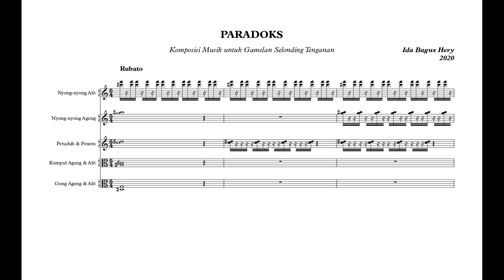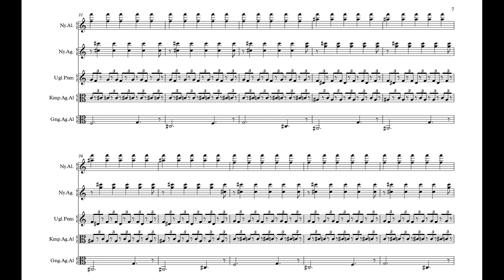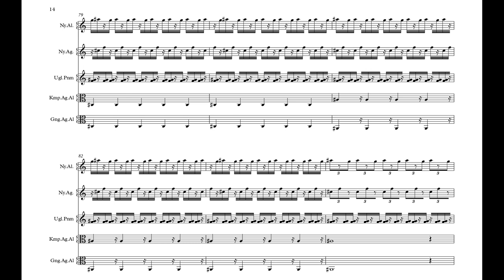Ida Bagus Hery - Paradoks (2020)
*ENGLISH BELOW*

PARADOKS (2020)

SINOPSIS
Karya ini merupakan hasil dari bentuk penyikapan baru (berdasarkan batas kemampuan komponis) terhadap barungan gamelan selonding. Paradoks merupakan pernyataan yang seolah-olah bertentangan (berlawanan) dengan pendapat umum atau kebenaran, tetapi kenyataannya mengandung kebenaran, begitu juga dengan karya ini.

MUSISI
Nyong-nyong Alit : Oka Rudiana
Nyong-nyong Ageng : Surya Adnyana
Petuduh & Penem : Angga Arisandi
Kempul Ageng & Alit : Ida Bagus Oka
Gong Ageng & Alit : Adi Sandiyasa

PARADOKS (2020)

PROGRAM NOTES
This piece is a new interpretation (based on the composer's ability) of the barungan gamelan selonding. Paradox is a statement that seems to be the opposite of the general opinion, yet it contains a truth, and the same goes for this piece.